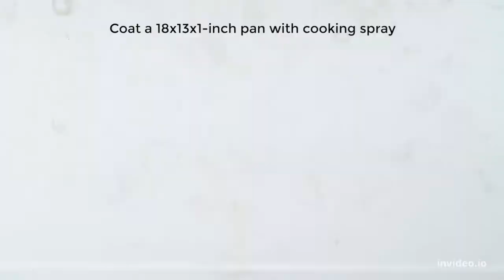Delicious Kimchi Fries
INGREDIENTS

Frozen potato fries
half a cup of mayonnaise
2 tablespoons gochujang paste
1 tablespoon lime juice
Skinless chicken thighs
6 Green onion whites
1 tablespoon soy sauce
Cheddar Cheese
Kimchi